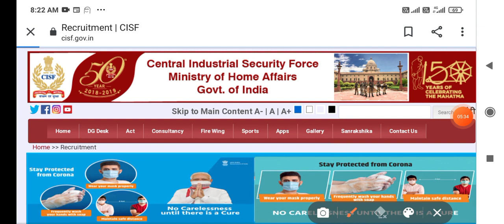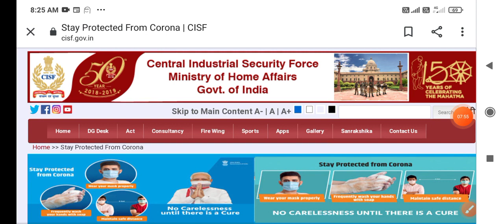CISF Tradesman Result Declared CISF Tradesman Result Update CISF Tradesman Result Update